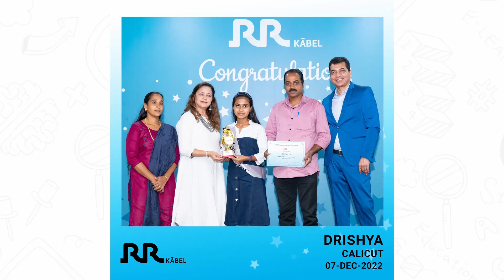Kabel Star Drishya 02 - Calicut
Congratulations to our Kabel Stars from Calicut! Hear them speak about the Kabel star scholarship and their bond with RR Kabel.